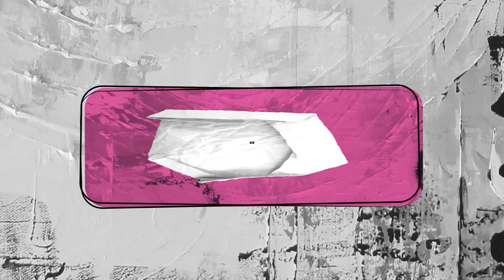Kiss or Slap SAMPAH!!! Feat Talpav | Bad Boy Twins Eps.37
Untuk Info Iceland Vodka Mix Selanjutnya dapat dilihat di IG @Icelandvodka

Ternyata buat jadi Bad Girl ga harus cantik, yang penting jago baca situasi, itulah yang membuat Talpav bisa mempunyai body count yang bisa di kategorikan banyak. Dari yang jemput sampai yang nganter beda, yang ngajak makan, sama yang shopingin juga beda. Apakah Talpav Bad Girl? mari saksikan Bad Boy Twins ft Talpav!

Majelis Lucu Youtube is under management of:
dr.m, Indonesia's 1st Certified & Official Youtube MCN